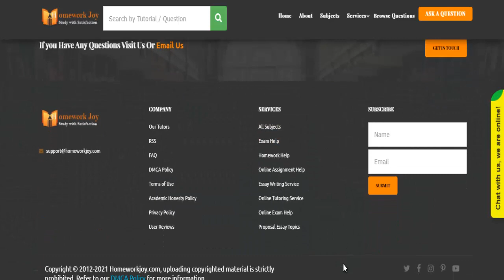NURS6630 Week 11 Final Exam Latest 2020 JUNE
Question # 00615358

Question 1A patient presents with psychotic aggression. Which treatment option is best for a patient presenting with psychotic aggression due to impaired top-down cortical control and excessive drive from striatal hyperactivity?